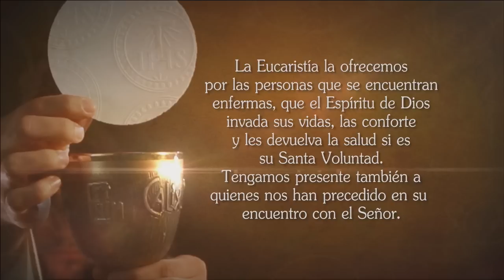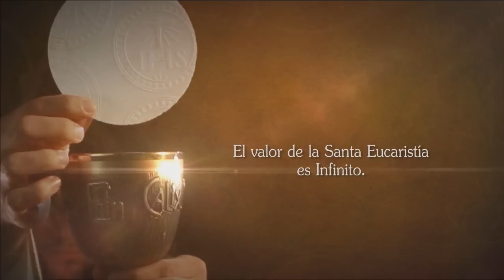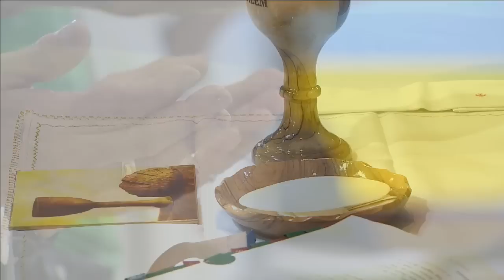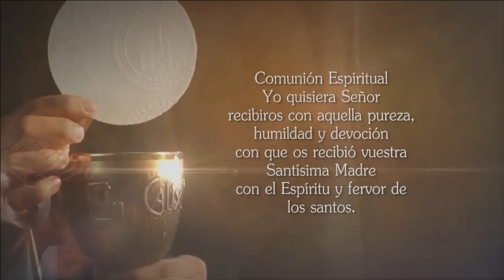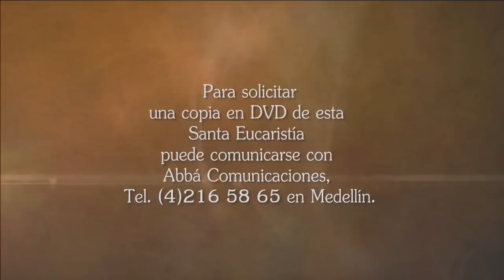La Santa Misa 21 De Julio De 2016 - Tele VID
Tele VID te ofrece la Misa diaria, Hoy Jueves 21 De Julio La Santa Misa oficiada por el Sacerdote Fredy Cordoba Bedoya.